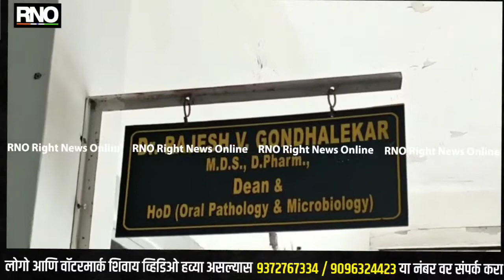Amravati | वैद्यकीय क्षेत्रातच सोशल डिस्टन्सिंगचा फज्जा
अमरावती- संपूर्ण राज्यात कोरणा बाधित रुग्ण वाढत असताना शासनाने सोशल डिस्टन्स माक्स लावणे व हात धुणे या त्रिसूत्रीचा पालन करावा अशा सूचना दिली असताना अमरावती च्या विदर्भ युथ वेलफेअर सोसायटी अंतर्गत वैद्यकीय दंत महाविद्यालय येथे प्रात्यक्षिक साठी विद्यार्थ्यांनी एकाच रूम मध्ये गर्दी करत सोशल डिस्टंसिंग चां पूर्णपणे फज्जा उडवला आहे.त्यामुळे वैद्यकीय क्षेत्रात शिक्षण घेणारे विद्यार्थी जर अशा प्रकारचे कृत्य करत असेल व शासनाचे वैद्यकीय क्षेत्रातील नियम मोडत असेल तर ही चिंतेची बाब आहे . त्यामुळे वैद्यकीय क्षेत्रात शिक्षण घेणारे विद्यार्थी व शिक्षण देणारे शिक्षक नियम मोडताना दिसून येत आहे. कोरोना सदृश्य परिस्थितीत  सर्व परीक्षा महाविद्यालय शासनाने पुढे ढकलले असून या महाविद्यालयात विद्यार्थ्यांची गर्दी दिसून आली. मात्र महाराष्ट्र युनिव्हर्सिटी ऑफ हेल्थ सायन्स यांच्या निर्देशाप्रमाणे आम्ही महाविद्यालय सुरू ठेवलं व सर्व नियमाचा पालन करत आहे असे महाविद्या चे व्यवस्थापक यांनी सांगितले.

बाईट:-राजेश  गोंधळेकर ,डीन